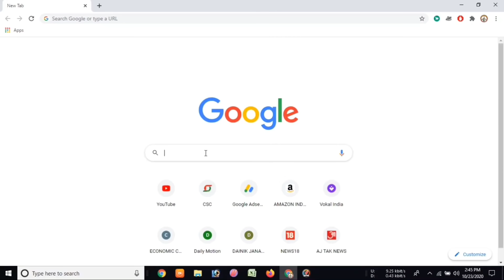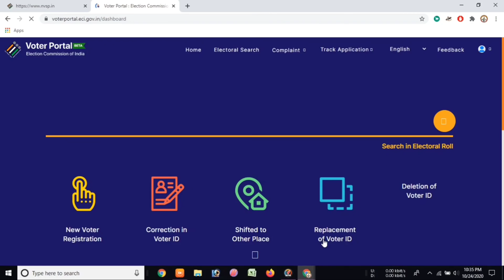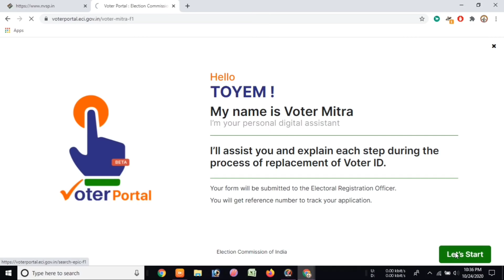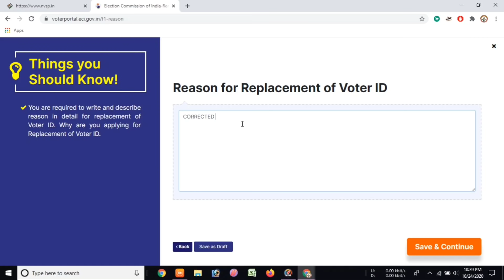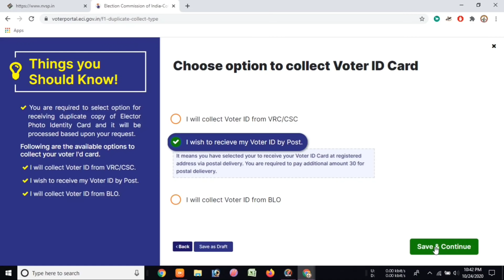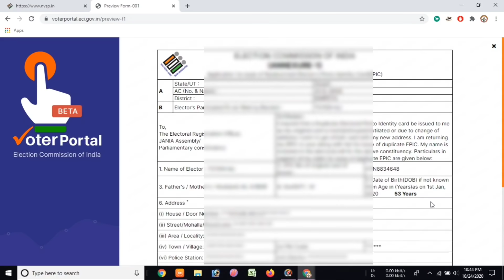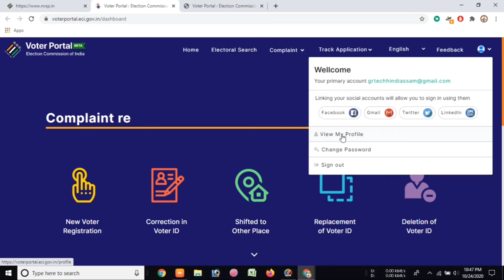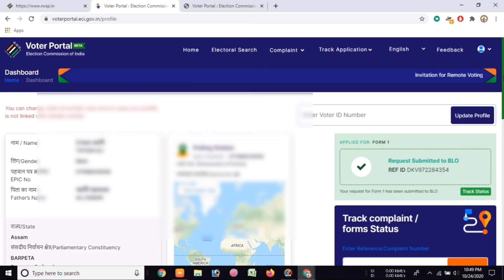Order New Voter ID Card Only at ₹25 | Voter ID Card Replacement Online | Order New Voter Card 2021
"Informative Universe"
In this video I have discussed about NVSP Portal New Update | Order New Voter ID Card Only at ₹25 | Voter ID Card Replacement Online | Order New Voter Card 2022

AMAZON SHOPPING LINKS-
1.Mummy Poko pants Diapers-

2. Facial kits-
Topics Cover-
NVSP New portal Update,
Voters New enrollment,
Voter ID Card name correction online,
voter ID Card date of birth correction online,
Photo change in voter id card,
voter ID Card Replacement,
New id card apply online
NVSP payment method,
My Gears-

1.Redmi Note 8

2.Boya By-M1 mic-

Social sites Link.
1. Instagram

3.Telegram..